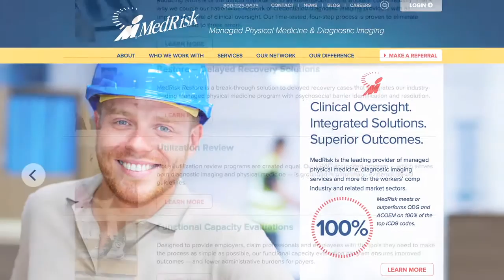When Laying Off Employees Boosts Morale and Performance - Shelley Boyce of MedRisk